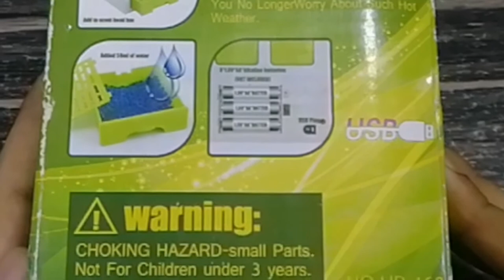Amazing certified USB fragrance Air Condition | unboxing and test AA Battery+certified cable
Hello guys welcome to Mr. ADs unboxing. Today I'm unboxing to show you guys : Amazing certified USB mini Air Condition

Mini fan air conditioning *
USB plug, Water cooled, push button, Fragrance.
Electrical plug : USB 5v power shifter.
Parameter : 5v / 500MA.
Power : 2.5w.
Outer size : 115*110*135mm.